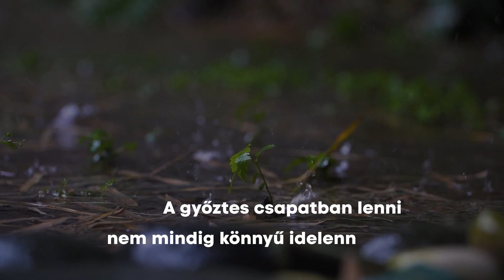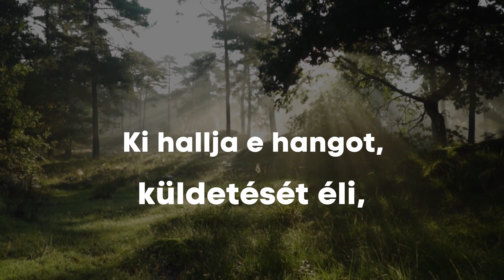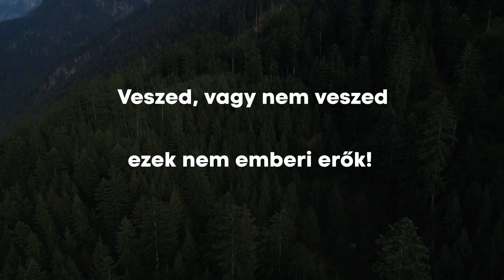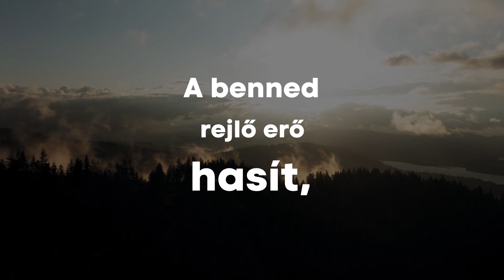CSIT Band - A Mester velünk nem szórakozik (szöveges videó)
Zene és szöveg: Kelemen Gábor
Akusztikus gitár, ének: Kelemen Gábor
Szólógitár: Császár Balázs
Basszusgitár: Szabó István
Billentyű, vokál: Baricz Hunor
Dobok: Tölgyesi Kristóf

Hangfelvétel: Big Sound Studio (Csíkszereda, Szabadság tér 16/40)